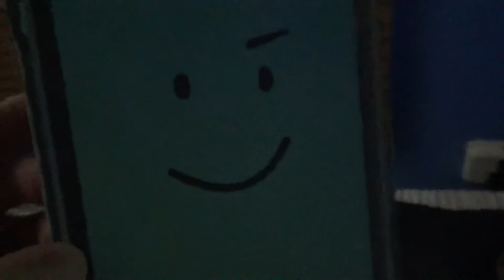Sobeast Skit The Decisions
Hey folks, the next skit is out. As the host from the BFDI Four is not here with us, we have a new host from Inanimate Insanity who does the same thing. Mephone is taking it over for four and Son of Beast is also might be contracting out with Mephone about the season finale of the Deals after episode twenty. However, we’re on few days left until Thanksgiving starts on Thursday the 25th. So the decision is on in between Son of Beast and Mephone about the season finale on each episodes of the Deals. With that being said, if you guys have any suggestions that you guys would like to see the matchup from the Deals, let me know in the comments below and the first NBA game starts on November 27th. Hope you guys enjoy the new skit of SoBeast skit!